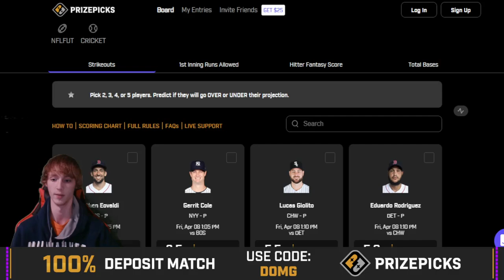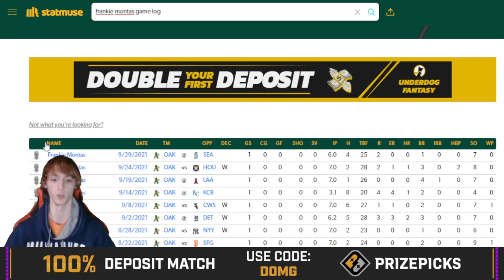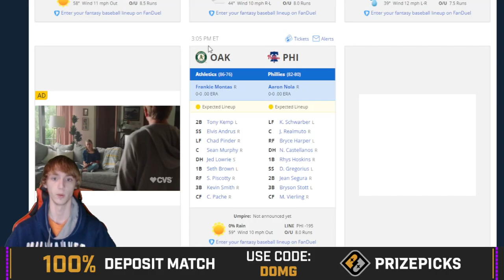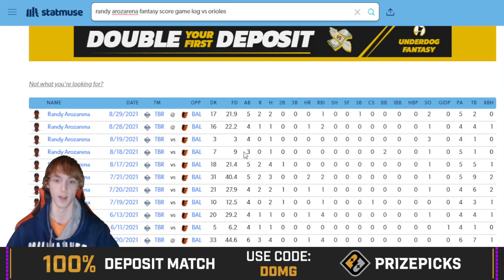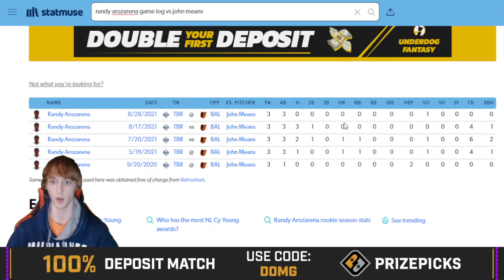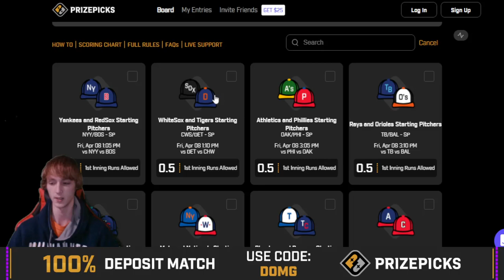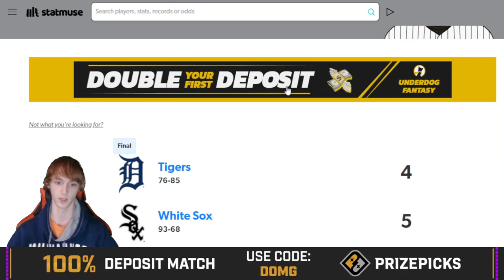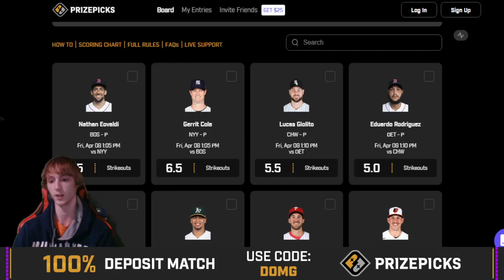BEST MLB PLAYER PROPS FOR 4/8! Best Player Props on Prize Picks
This is *NOT* Gambling advice. I am not responsible for any losses you may get. Play responsibly, and play at your own risk